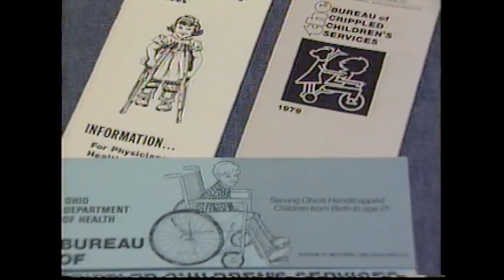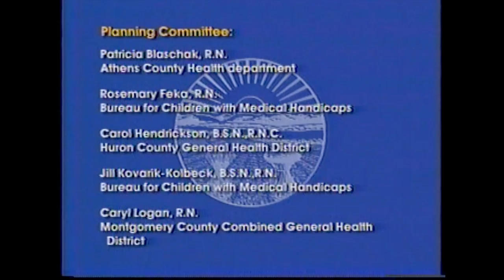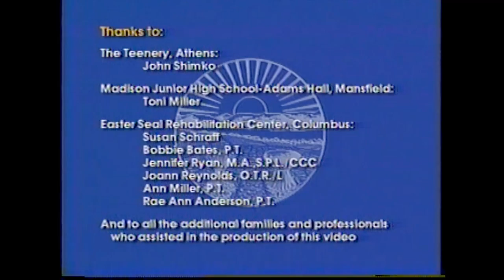Working Together BCMH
Working Together: Public Health Nurses Caring for Ohio's Communities. Planning Committee: Patricia Blaschak, RN, Athens County Health Dept.; Rosemary Feka, RN, Nan Schwartz, BSN, RN, Jill Kovarik-Kolbeck, BSN, RN, & Susan Small, BSN, RN, of the Ohio Dept of Health Bureau for Children with Medical Handicaps (BCMH); Carol Hendrickson, BSN, RNC, & Betty Meese, BS, RNC of the Huron County General Health Dist.; Caryl Logan, RN, Montgomery County Combined General Health Dist.; & Arlen Pennell, Ohio Dept. of Health. Thanks to: Edward, Shirley & Nethanel Faison; John W., Marilyn & Billie Ross; Jean & Holly Martin; Julie, Thomas, Catherine, Kenneth & Maggie Schmuhl; Myrna, Jerry & Priscilla Dickerson; Janet & Charity Johnson; Emma & Derek Hatfield; Charles, Marcia & Michael Murray; Damon, Lisa & Devyn Scott; Robert, Amy & Tyler Stinson; Richard, Gyun & Megan Newsome; Kathryn K. Peppe, MS, RN, Chief, Division of Family & Community Health Srvcs.; James A. Bryant, M.D., Chief, BCMH; Sherry Lawson, RN & Patricia Blaschak, RN of the Athens City-County Health Dept.; Kay Mahaffey, RN & Patty Wilson, RN of the Franklin County Health Dept.; Carol Hendrickson, BSN, RNC, & Betty Meese, BS, RNC of the Huron County General Health Dist.; Norma Torres, BSN, MSEd, RN, Meigs County Health Dept., Caryl Logan, RN, Ginny Herbeck, RN, Mary Gaines, RN & Pat Temple, RN of the Montgomery County Combined General Health Dist.; Connie Moore, RN, of the Mansfield-Richland County Health Dept.; John Shimko of The Teenery, Athens, OH; Toni Miller of Madison Jr. High School-Adams Hall, Mansfield, OH; & Susan Schraff, Bobbie Bates, PT, Jennifer Ryan, MA, SPL/CCC, Joann Reynolds, OTR/L, Ann Miller, PT & Rae Ann Anderson, PT of the Easter Seal Rehabilitation Center, Columbus, OH.  Produced by the Ohio Dept. of Health BCMH.  Production support provided by Roy Vilardi Business Communications & Olentangy Productions, Inc.  Distributed to local health depts. in 1998 for public health education.